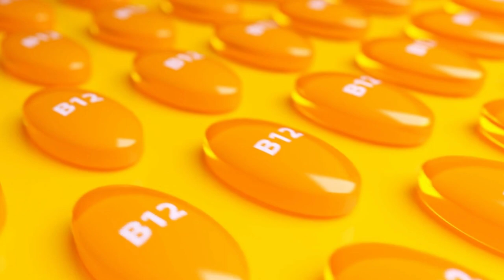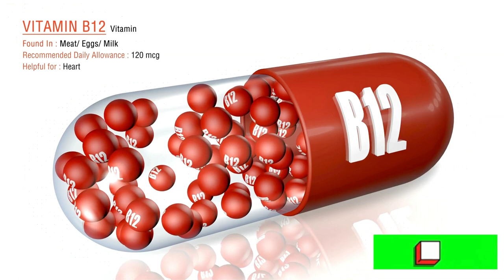A FALTA DE VITAMINA B12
GRUPO DE APOIO DO WHATSSAP